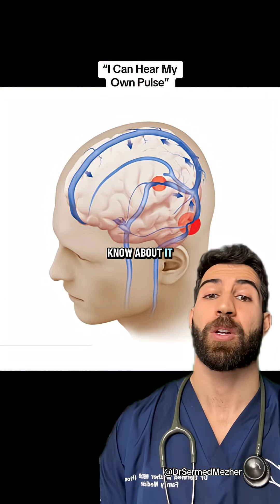Doctor Explains When You “Hear Your Heartbeat”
Source: @haydenbegley

Hearing your own heartbeat in your ear — a steady whooshing or pulsing sound — is known as pulsatile tinnitus. Unlike regular tinnitus, which is usually a constant ringing or buzzing, this type actually beats in time with your pulse. It happens when something changes the normal flow of blood near the ear, allowing that sound to be picked up by your hearing system.
Pulsatile tinnitus can have many causes. Sometimes it’s something simple, like impacted earwax creating extra pressure or vibration in the ear canal. Other times, it can be linked to anaemia, where thinner blood moves faster through vessels, or high blood pressure, which makes blood flow more forceful. In rare cases, it may relate to abnormalities in the blood vessels around the ear.
While it’s often harmless, persistent pulsatile tinnitus shouldn’t be ignored — it’s your body’s way of saying something might need attention. A doctor can usually help uncover the cause and, in many cases, treat it effectively.